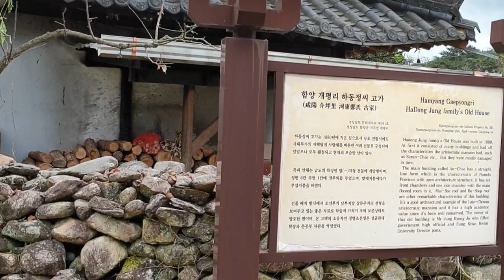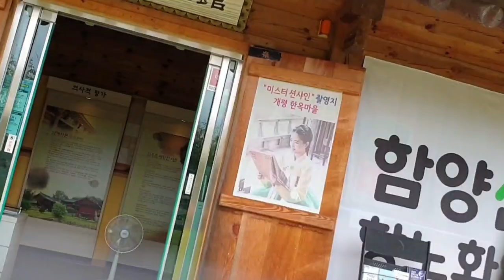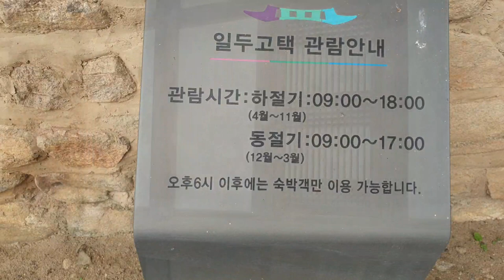개평마을 일두고택 미스터션샤인촬영지Korea old house village